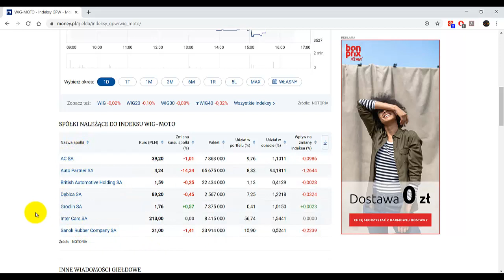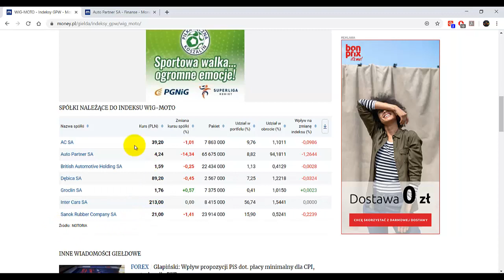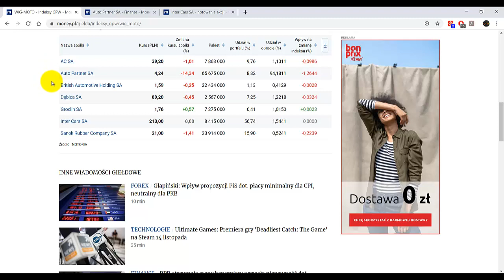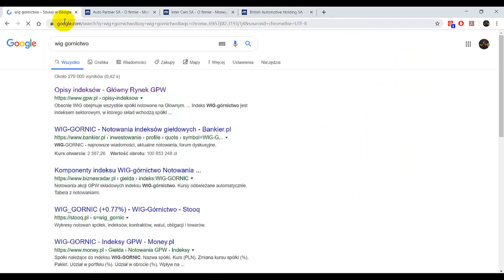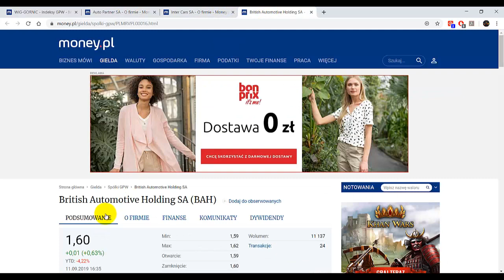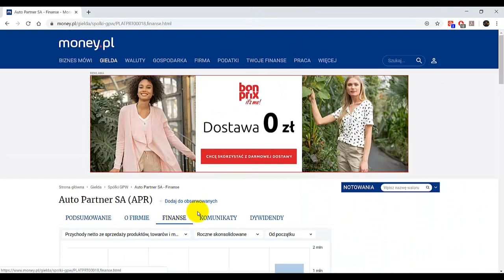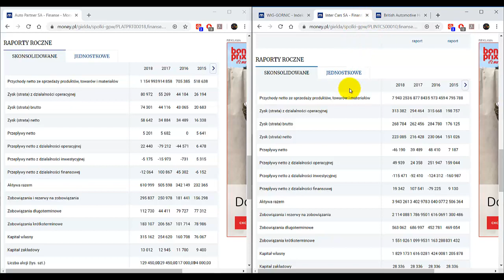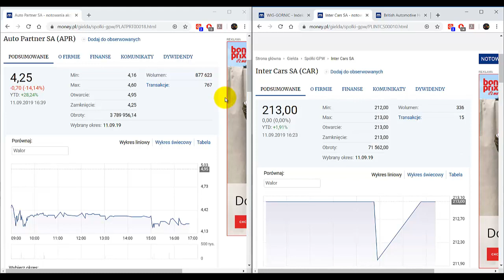Konkurencja, czy możemy na niej zyskać? - Zarabianie na GPW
a) giełdy
b) oszczędzania
c) inwestycji
d) akcji